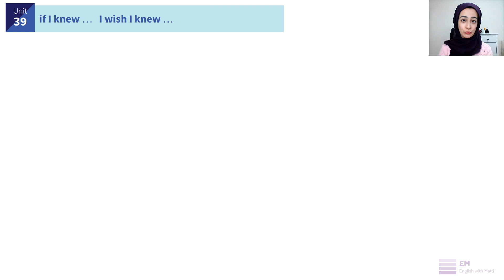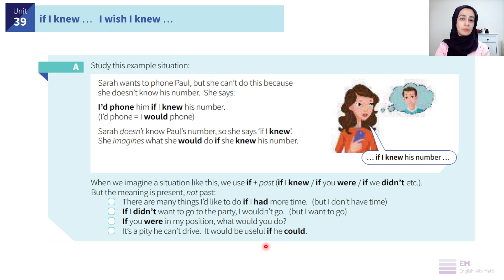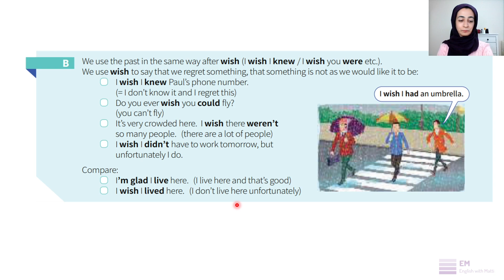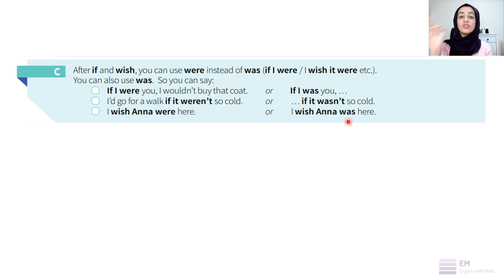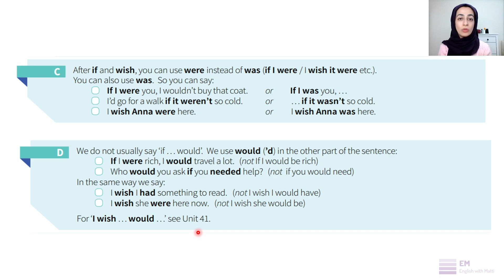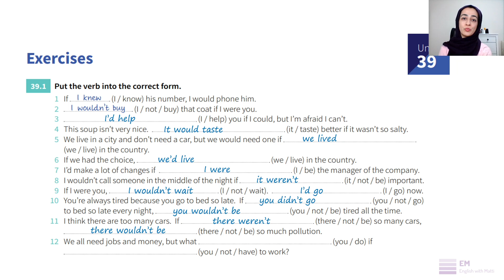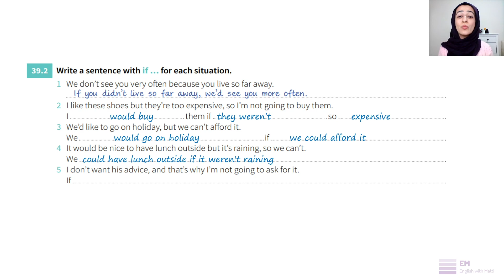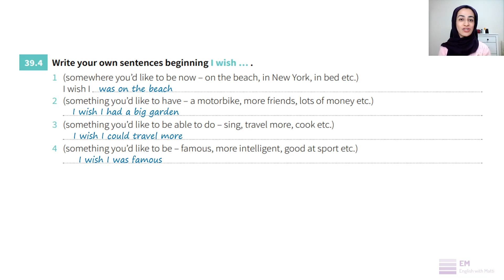Grammar In Use Intermediate Unit 39 گرامر انگلیسی